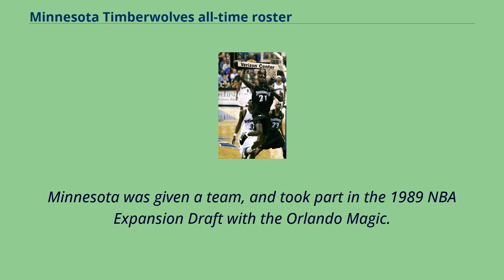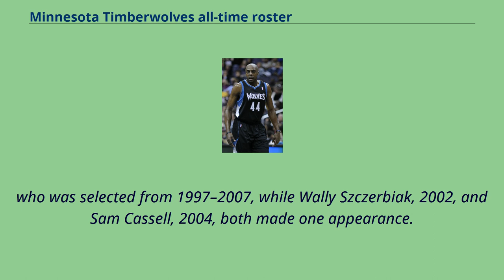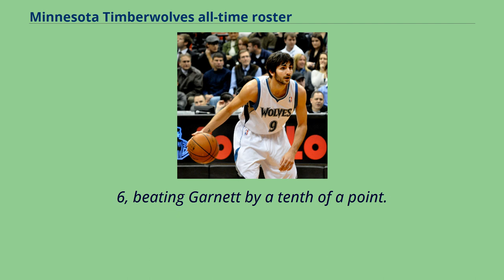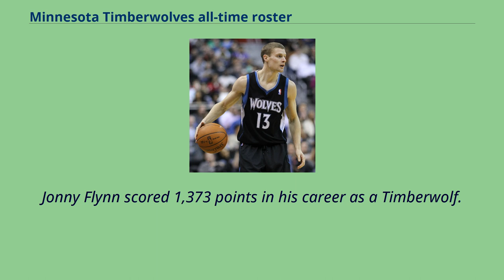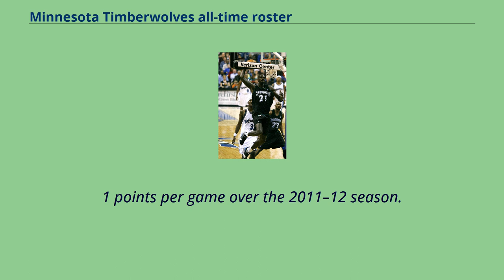Minnesota Timberwolves all-time roster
National_Basketball_Association_all-time_rosters
Kevin Garnett is the all-time leading scorer and rebounder for the Timberwolves.
The Minnesota Timberwolves are a National Basketball Association （NBA） team based in Minneapolis, Minnesota.
They are a member of the Northwest Division of the NBA's Western Conference.
In order to persuade the NBA to give Minnesota a team, Marv Wolfenson and Harvey Ratner, the future owners of the organization, conducted a "name the team" contest and eventually selected two finalists,
the "Timberwolves" and the "Polars", in December 1986.
The team then asked the 842 city councils in Minnesota to select the winner, as the "Timberwolves" prevailed.
Minnesota was given a team, and took part in the 1989 NBA Expansion Draft with the Orlando Magic.
The Timberwolves have since made eight playoff appearances, advancing to the Western Conference finals once during the 2003–04 NBA season, where they lost to the Los Angeles Lakers.
Since the franchise's inception, 198 players have made an appearance in a competitive game for the team.
Of those 198 players, none have been inducted into the Naismith Memorial Basketball Hall of Fame.
A total of 14 Minnesota players have been elected to the NBA All-Rookie Team.
Only seven players, however, have made an appearance in the NBA All-Star Game while a Timberwolf: Tom Gugliotta was selected to the team in 1997 along with Kevin Garnett,
who was selected from 1997–2007, while Wally Szczerbiak, 2002, and Sam Cassell, 2004, both made one appearance.
Karl-Anthony Towns and Jimmy Butler were both selected for the 2018 All-Star game.
Kevin Love is the only Timberwolf, other than Garnett, to make multiple All-Star games, appearing in the 2011, 2012, and 2014 games.
Garnett holds a multitude of Minnesota's career records, including the most poi...